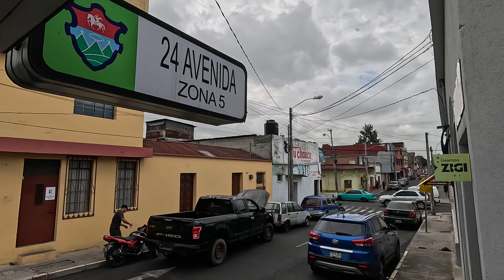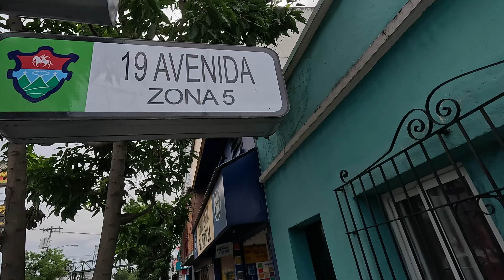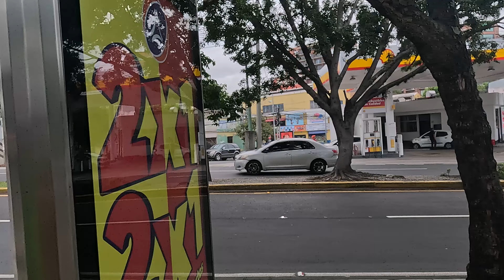LA ZONA 5 UNA LOCURA POR LA 27 CALLE GUATEMALA/ todos van de prisa en Guatemala